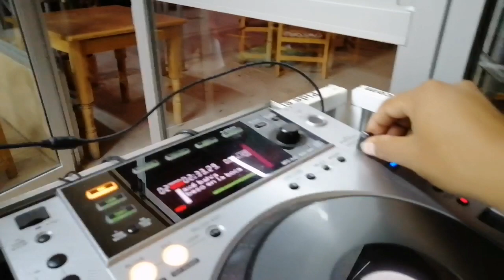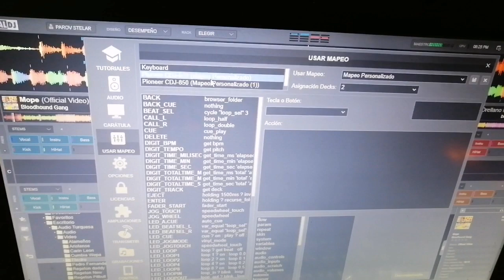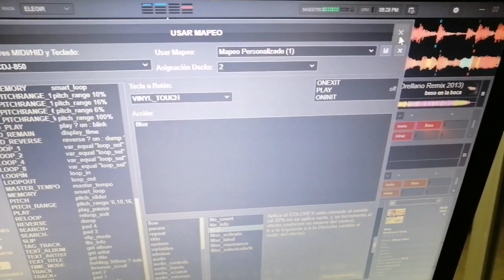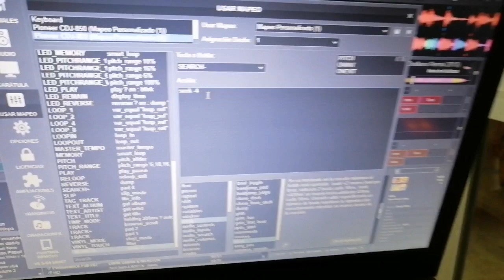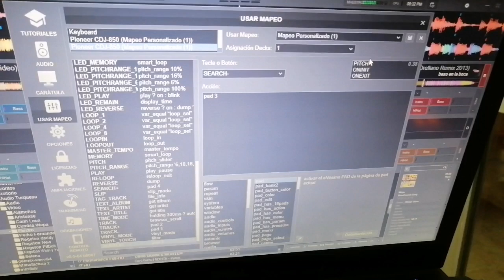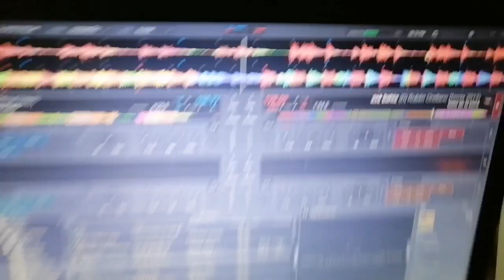vitualdj ajustes de mandos de cualquier controlador.